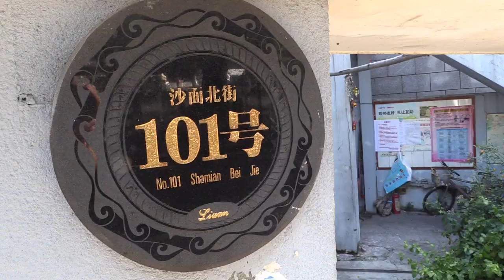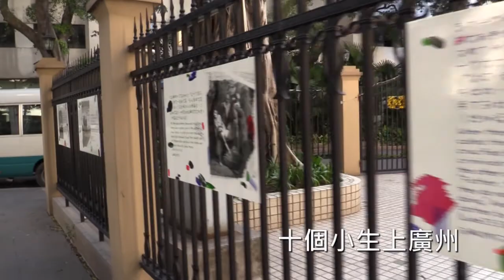四年級交流學習成果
四年級同學到廣州交流的學習成果